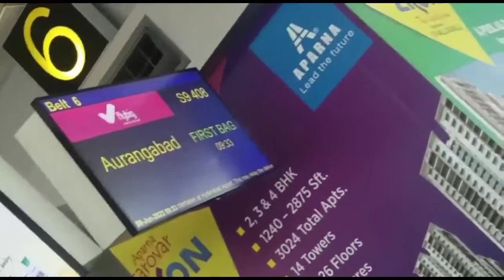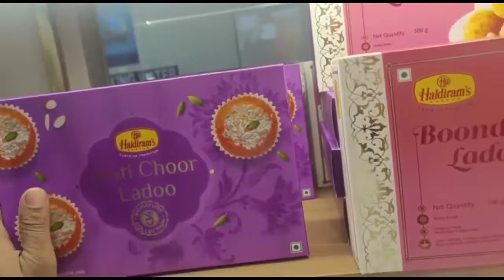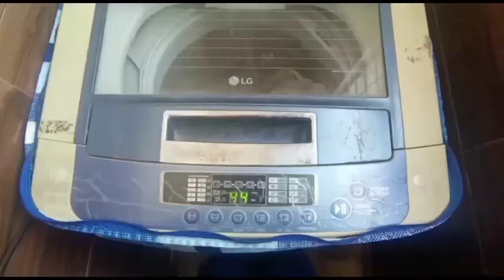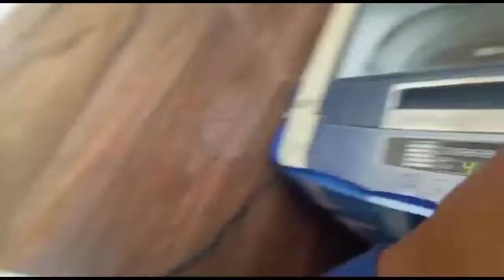Vlog 007 | Part 4 | Sahabiye Rasool Huzur Tamim Ansari Radiallahu Anhu | Auliya Tasawwuf 2.0